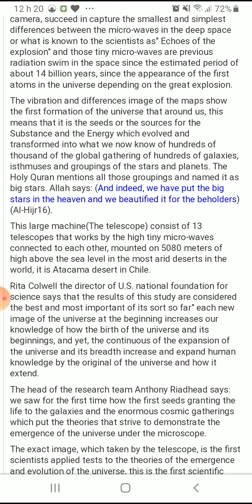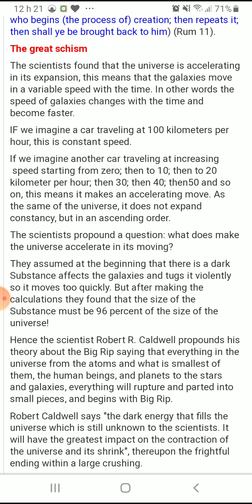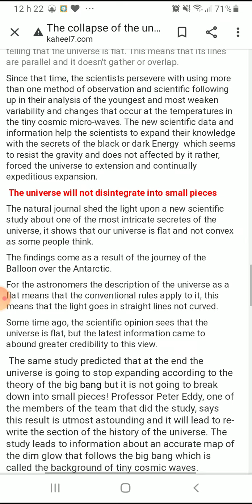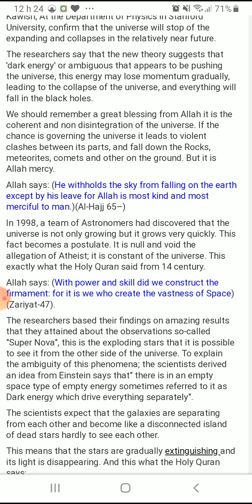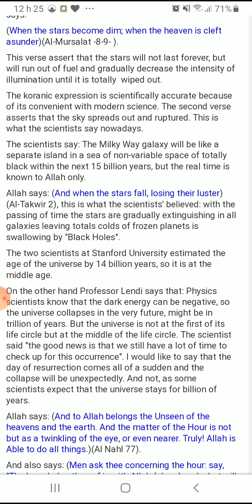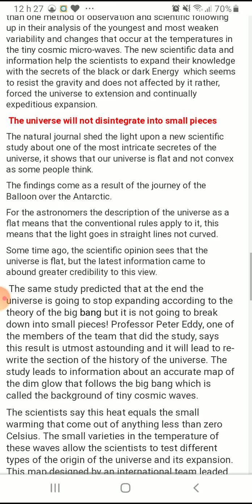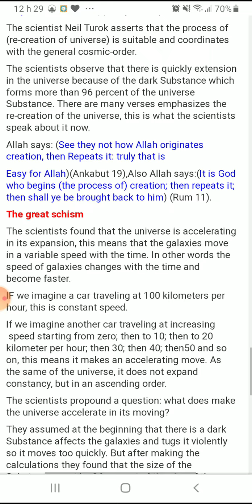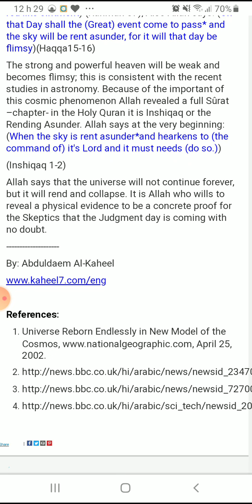The collapse of the universe .